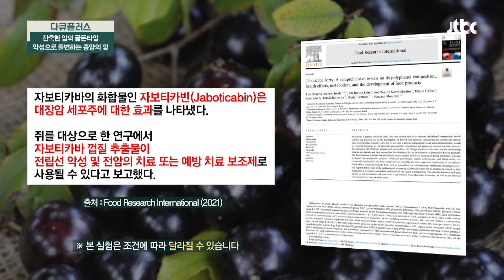「자보티카바」, 종양의 성장을 막는 슈퍼푸드💪 | 다큐 플러스 267회 | JTBC 230625 방송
「자보티카바」, 종양의 성장을 막는 슈퍼푸드💪